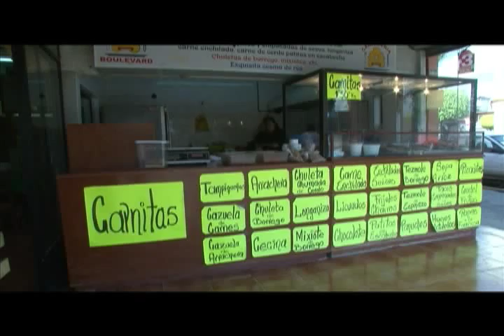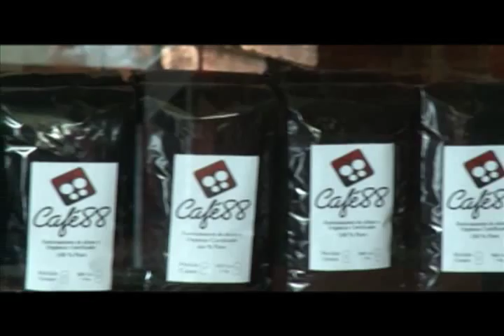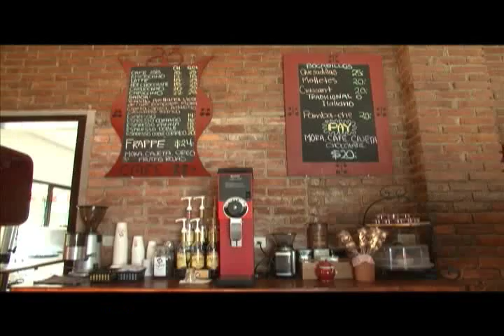Veracruz a la Carta. Coscomatepec. Continuación